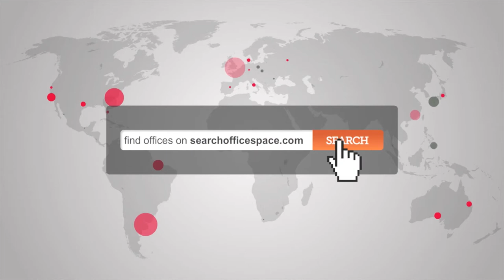Offices let Welwyn Garden City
Serviced Offices Welwyn Garden City

New premium office space offering high quality office space with full business centre back up support for your business, on-site coffee shop with break out facilities and ample parking.